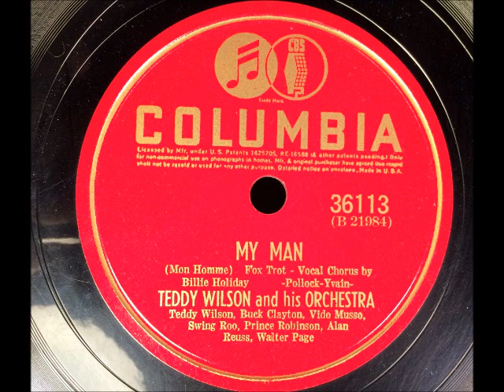MY MAN by Teddy Wilson with Billie Holiday 1937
MY MAN by Teddy Wilson with very early Billie Holiday vocal chorus, recorded in 1937.  Enjoy!